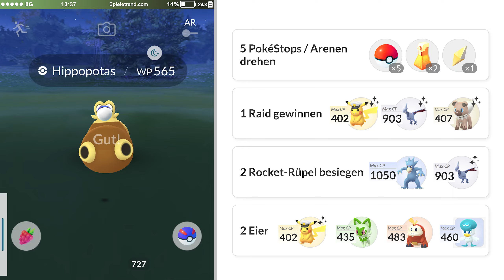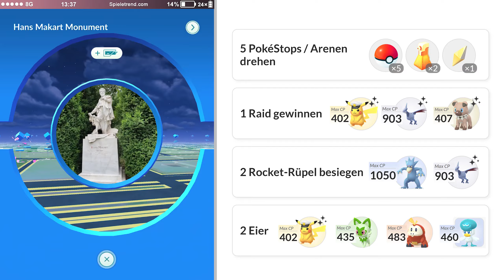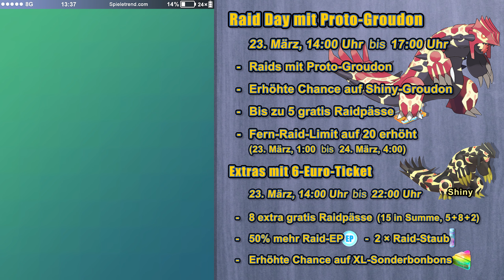Enorm erhöhte Shiny-Chance! Gratis Raidpässe ohne Ende | Pokémon GO Deutsch 2414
► Enorm erhöhte Shiny-Chance! Gratis Raidpässe ohne Ende | Pokémon GO Folge 2414